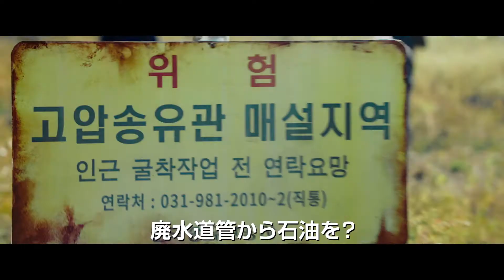映画「パイプライン」予告編（出演：ソ・イングク 、イ・スヒヨク ）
ソ・イングクが「君に泳げ！」以来8年ぶりに映画に復帰した、「江南ブルース」のユ・ハ監督による犯罪アクション。ドリルの名手“ピンドリ”は大企業の後継者ゴヌから数千億ウォンの石油を盗み出す計画を持ちかけられ、訳ありの盗油師たちと共に命がけで挑む。盗油組織のリーダーを担う腕利きの穿孔技術者“ピンドリ”をソ・イングクが、数千億ウォンの盗油作戦を計画する大企業の後継者ゴヌをモデル出身で「チャ刑事」などに出演するイ・スヒョクが演じ、人生大逆転を夢見る盗油師たちが繰り広げる、予測不可能なチームプレーを描く。

監督：ユ・ハ
出演：ソ・イングク 、イ・スヒヨク
劇場公開日：2022/2/4